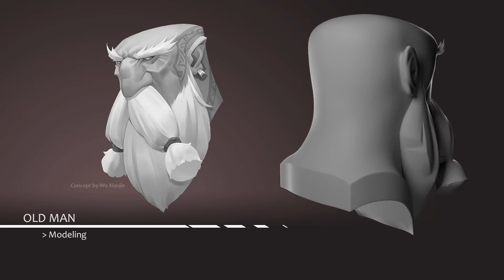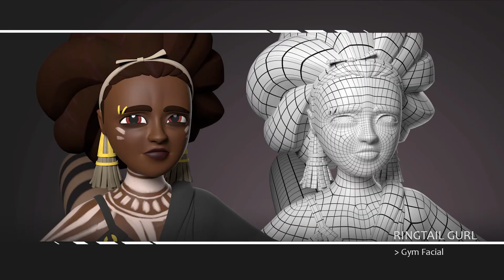DEMO REEL 2020